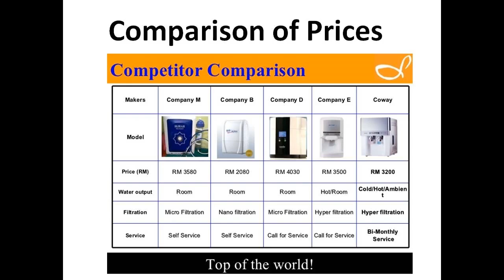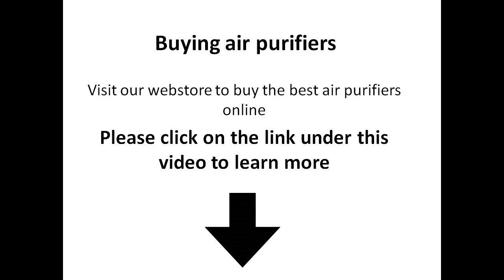What Stores in El Paso Texas Sell air purifiers? - air purifier for allergies and asthma